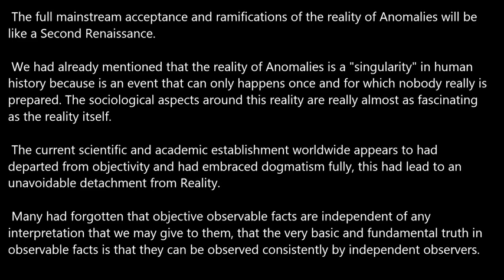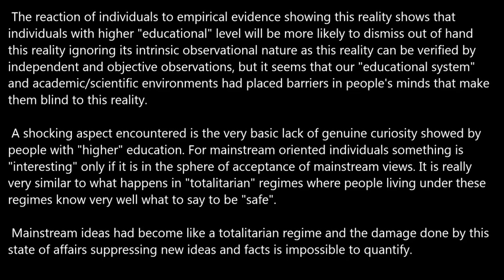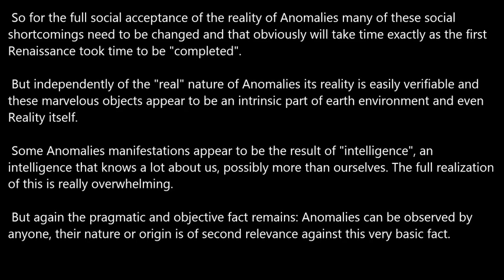A Second Renaissance.